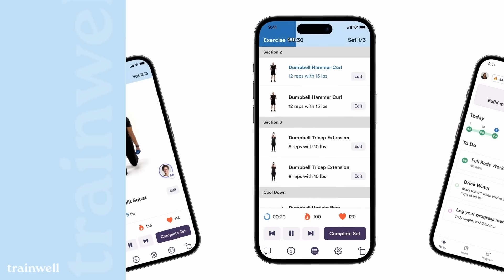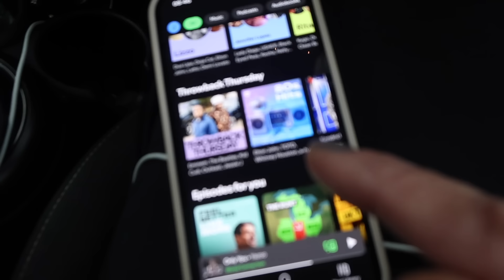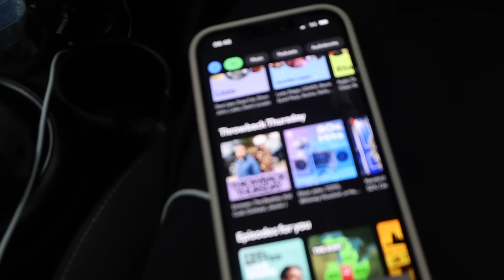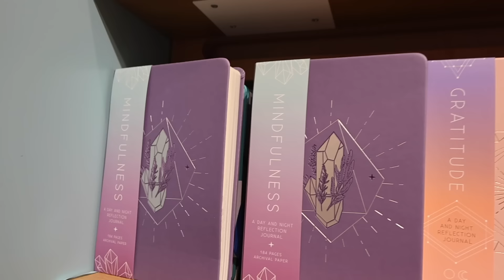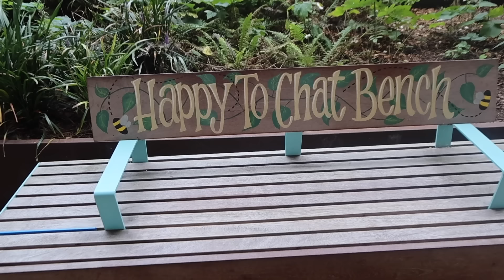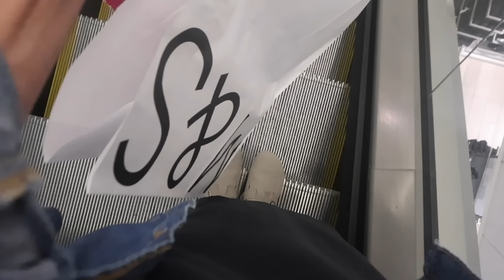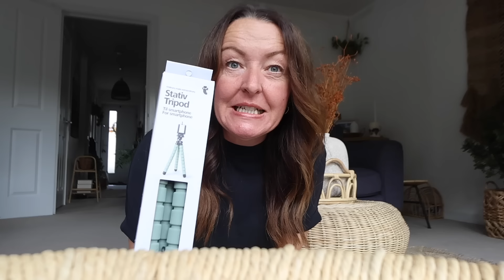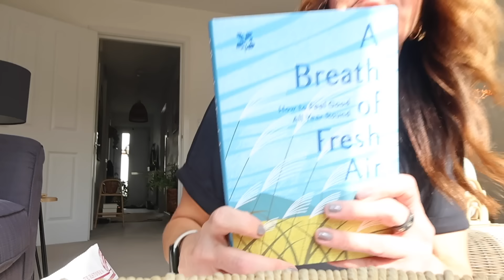A SOLO SHOPPING & BRUNCH DATE - AD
to get 14 days FREE, with your own expert personal trainer with trainwell!

A day for me, a spot of shopping, brunch, car chats and reading. Enjoy!